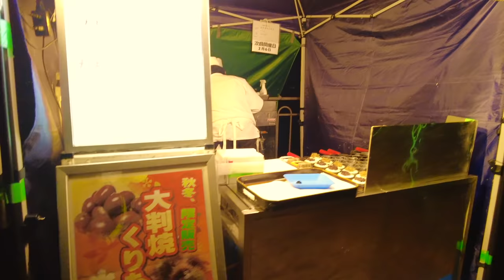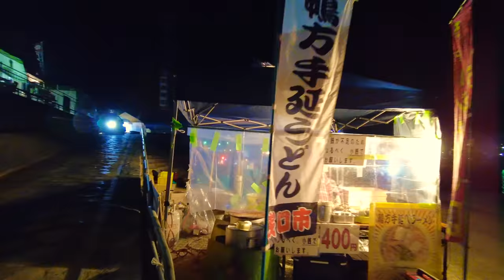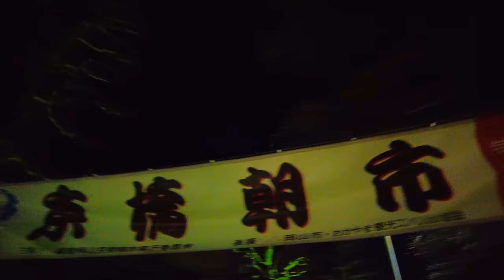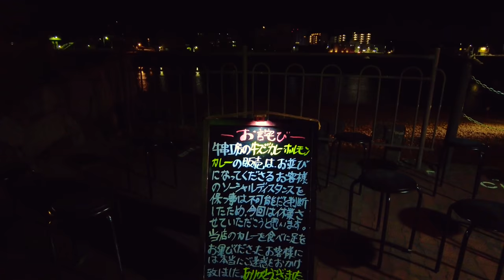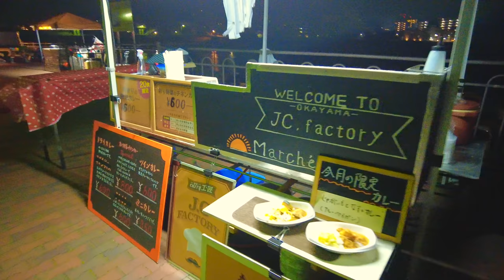【岡山の最大級の京橋朝市 開始時間から行ってみた】早朝4時から旨いモノ狙いの行列《焼き鳥 焼肉》Kyobashi Morning Market Okayama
再生リスト